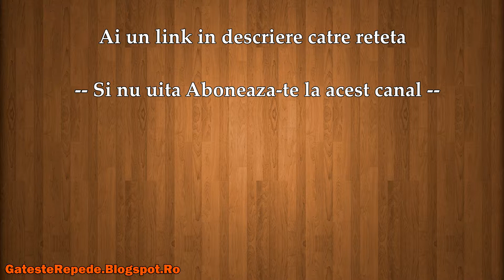Pasta cu branza si legume (GatesteRepede.Blogspot.Ro)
Pasta cu branza si legume , mai jos gasesti un link catre reteta din acest video.